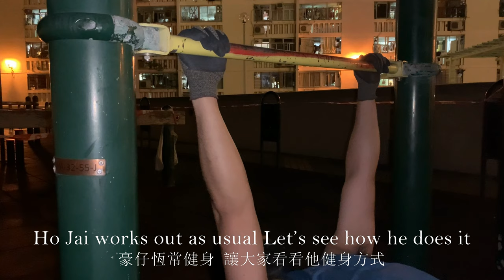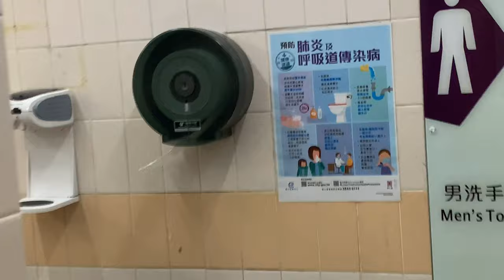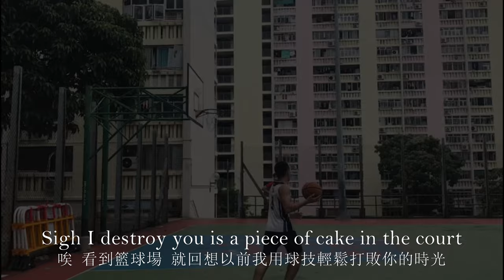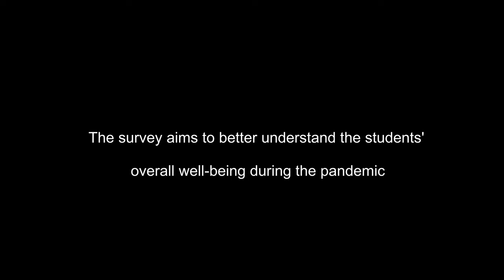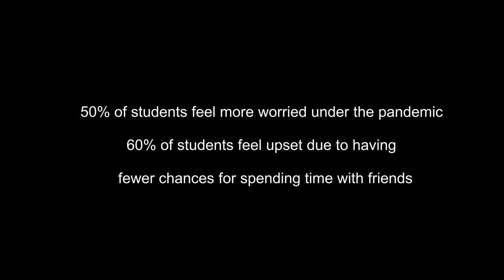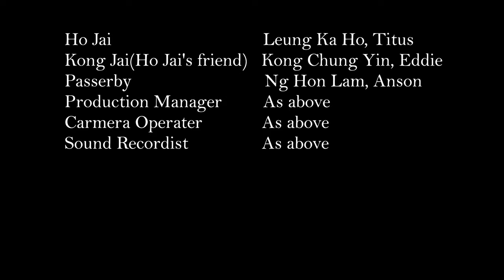A College Student's Life under Mask by Thunder Studio Full Film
Source music's youtube channel: James' Jukebox